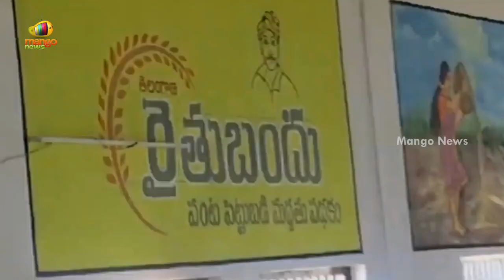Minister KTR Praises CM KCR At Inauguration Of Rythu Vedika In Gambhiraopet | Telangana | Mango News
Minister KTR Praises CM KCR At Inauguration Of Rythu Vedika In Gambhiraopet.